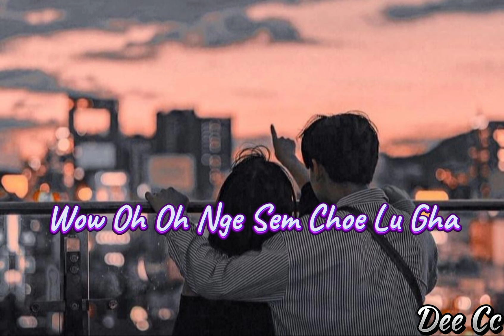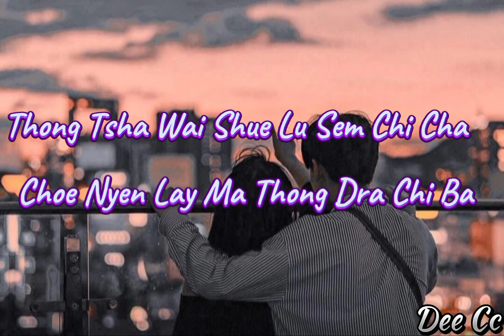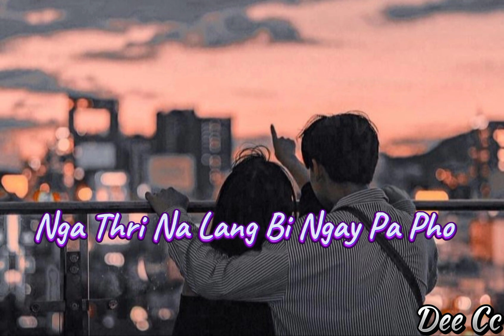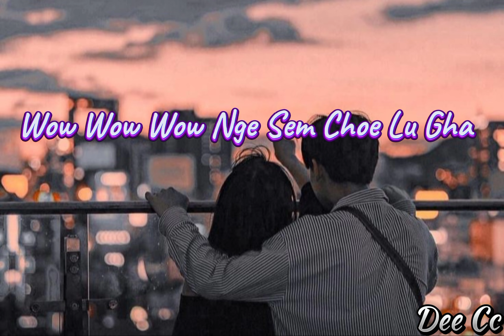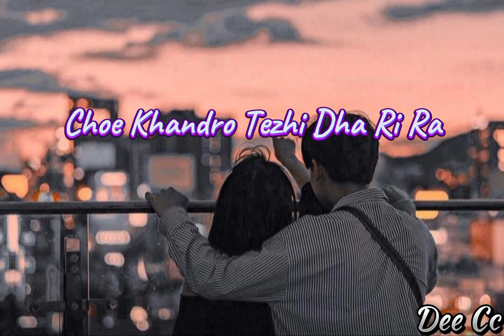Nge semkha nowai tam Phuntsho Wangdi With vocal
Song title: Nge Semkha Nowai tam
Singer: Phuntsho Wangdi